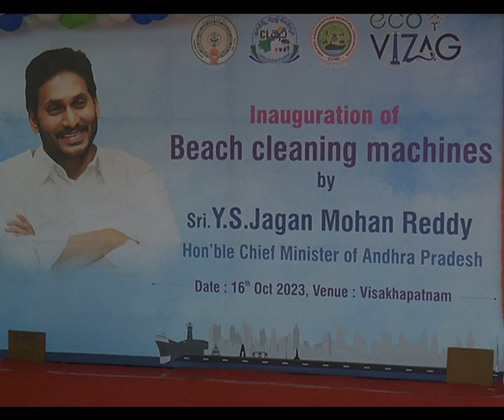HCM Inaugurated GVMC Beach Cleaning Machines 16 10 2023